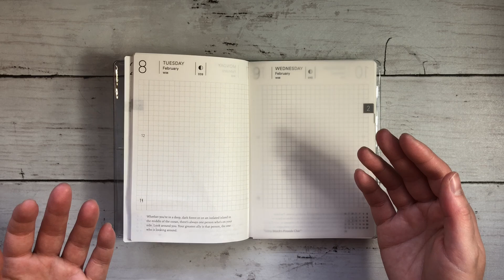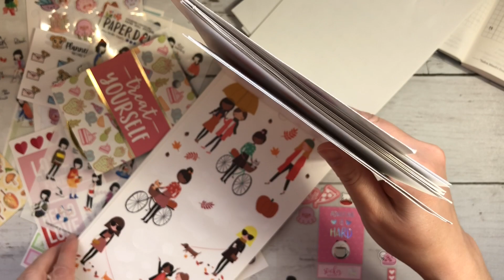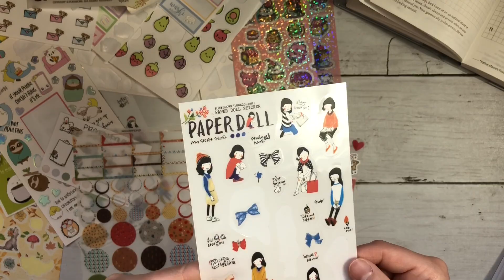Stationery Stockpile Challenge | February 2022 | Collab with Daksina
Hi!! Thank you for sticking around during my unplanned break from YouTube. 💛 I missed you guys and am happy to be filming again. In today's video I create my sticker dashboard for February's stationerystockpilechallenge collab with @Daksina and I chat about the end of my teaching contract and my systems for 2022. The description of the challenge is below, and this month's theme is Red/Pink.

Challenge description:
The Stationery Stockpile Challenge is an invitation to use supplies that you already have! Daksina and I have come up with a theme for each month and you're invited to use any goodies that you already have (stickers, washi, stamps, digitals, ephemera, etc.) to create! It is up to you what you create: a spread in your journal/planner, a tip-in, end pages, etc. You're invited to use the hashtag stationerystockpilechallenge so that we can see each other's creations. The hope is that this is a fun and refreshing project that lets you see and use your supplies in a new way.

2022 Themes:
JAN: Characters
FEB: Red/Pink
MAR: Hobbies/Interests
APR: Spring*
MAY: Floral/Botanical
JUN: Rainbow
JUL: Summer*
AUG: Food & Drink
SEP: Fall*
OCT: Celestial/Galaxy
NOV: Colours: Warm/Cool/Pastel
DEC: Holiday/Winter*

*Please feel free to adjust for whatever season you are in.

"Leftovers" can be added to any theme! (Leftover stickers from kits, the last few stickers on the sheet, anything that seems out of place -- use them up!)

Please note that this video is not intended for children aged 13 years or younger.